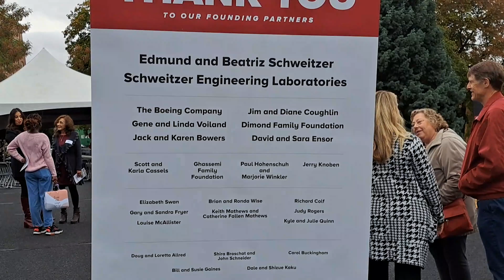Schweitzer Engineering Hall Groundbreaking Ceremony Highlights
Enjoy highlights from the Schweitzer Engineering Hall Groundbreaking Ceremony that took place on September 22, 2023.

Voiland College is breaking ground on a new addition to Washington State University’s campus!